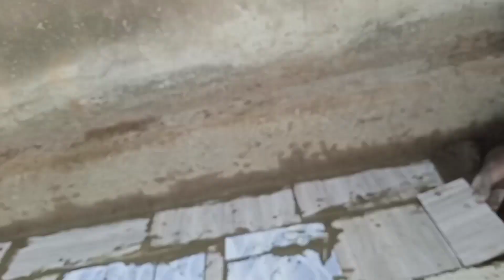another day I have had work to place tiles on the kitchen table@iammayuguno5148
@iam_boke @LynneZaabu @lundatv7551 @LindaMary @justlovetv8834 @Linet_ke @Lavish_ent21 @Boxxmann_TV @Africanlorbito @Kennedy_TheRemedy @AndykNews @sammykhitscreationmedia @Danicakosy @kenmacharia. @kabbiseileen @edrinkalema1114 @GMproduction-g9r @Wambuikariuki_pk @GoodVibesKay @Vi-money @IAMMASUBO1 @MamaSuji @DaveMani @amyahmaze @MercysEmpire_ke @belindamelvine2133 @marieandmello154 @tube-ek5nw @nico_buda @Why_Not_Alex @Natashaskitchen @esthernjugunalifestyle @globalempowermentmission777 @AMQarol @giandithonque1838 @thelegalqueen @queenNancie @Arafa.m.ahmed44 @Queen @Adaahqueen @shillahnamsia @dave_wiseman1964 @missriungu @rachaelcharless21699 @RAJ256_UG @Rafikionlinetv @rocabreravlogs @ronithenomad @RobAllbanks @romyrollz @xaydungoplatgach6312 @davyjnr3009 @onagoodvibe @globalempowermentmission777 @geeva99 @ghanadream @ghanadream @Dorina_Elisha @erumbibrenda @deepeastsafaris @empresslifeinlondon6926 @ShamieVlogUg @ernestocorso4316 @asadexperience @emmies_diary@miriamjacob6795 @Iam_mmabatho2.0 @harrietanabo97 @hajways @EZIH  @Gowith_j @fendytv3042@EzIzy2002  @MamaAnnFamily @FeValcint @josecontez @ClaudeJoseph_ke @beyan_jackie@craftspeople